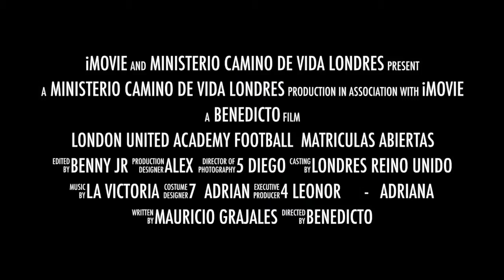LONDON UNITED ACADEMY FOOTBALL MATRICULAS ABIERTAS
This video is about LONDON UNITED FUTBOL CLUB   MATRICULAS ABIERTAS